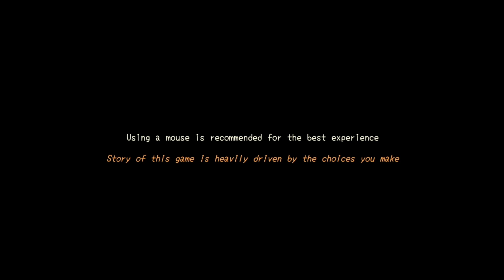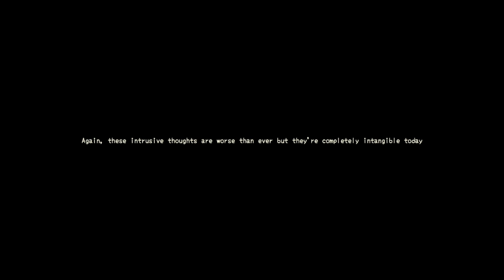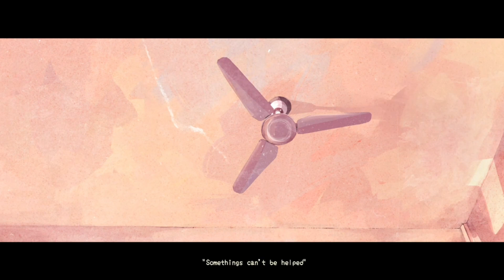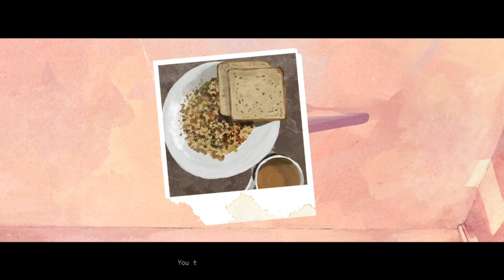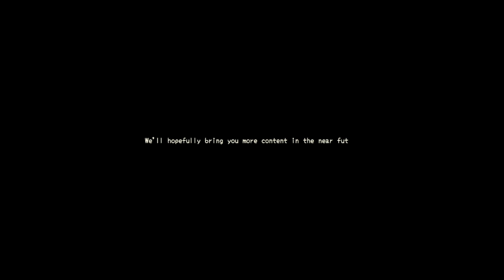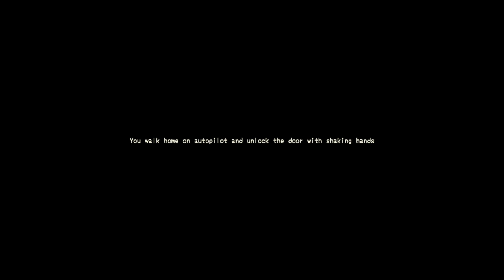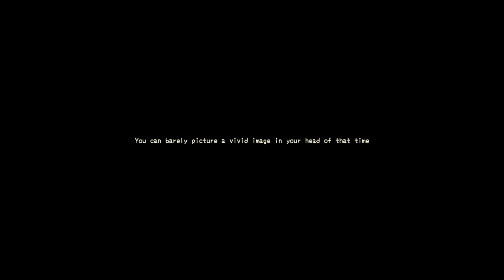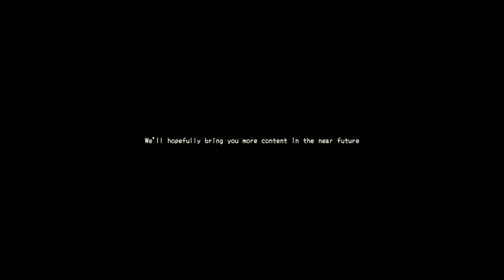☁ I LOST HER... — endless spring by lunastudios (Itch.io Gameplay)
A hand-drawn visual novel about grieving the loss of someone you knew all too well, but did you really?
Content warnings: The video features loss and mental illness

𝐇𝐞𝐥𝐥𝐨 𝐅𝐫𝐢𝐞𝐧𝐝𝐬!

0:00 Intro
1:00 Endless Spring: Prologue Playthrough
15:58 Trying Other Choices
26:39 My Final Thoughts